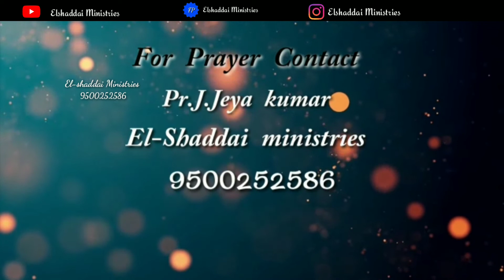Pr_J_Jeyakumar | பயமும் கலக்கமும் நீங்கும் |EL-SHADDAI MINISTRIES | இலக்கை நோக்கி | 07.11.2020